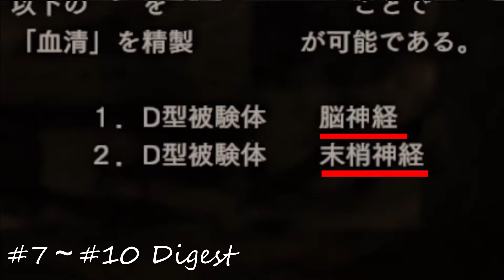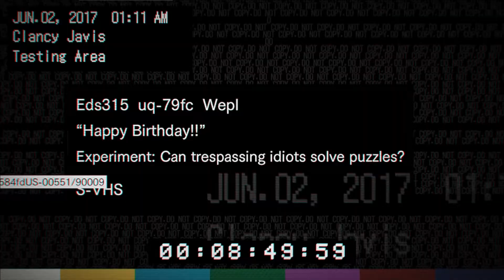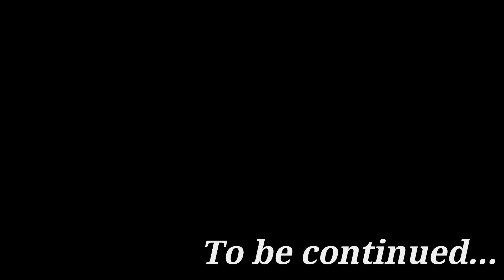#11 ベイ田の【バイオハザード7 レジデントイービル】PS4版【BEIGEMUCHANNEL】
このゲームには一部グロテスク及び暴力的な表現があります
ご視聴の際は注意してご覧ください

2017年1月24日発売 【 PS4/XBONE】【バイオハザード７レジデントイービル】